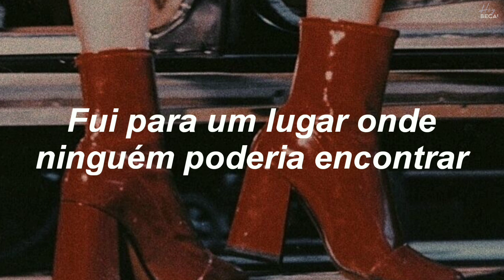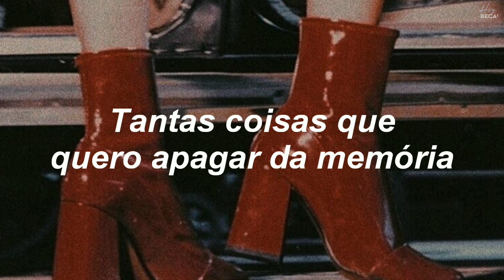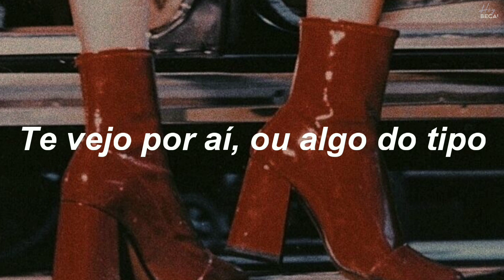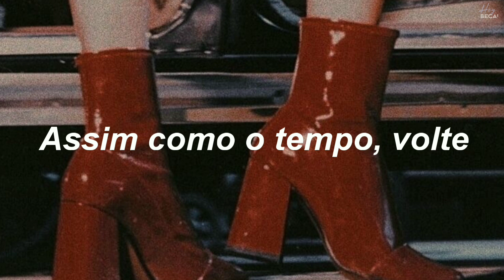CL – +PARADOX171115+ (Tradução | Legendado)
tradução: Beca

artista: CL

edição: Beca

Hey pessoas, tudo bom? Eu sou a Beca e bem vindos ao canal! Nele você verá vídeos relacionado a kpop e tudo sobre esse mundo abrangente! Se você é novx no canal, seja bem vindx a nossa família de Bekinhas e Bekinhos!💜

• o editor que eu uso: kinemaster | power director

“lágrimas que derramamos, toda a dor que você sentiu; é a que vai te preparar para o dia que você irá voar ainda mais alto.” I, Taeyeon